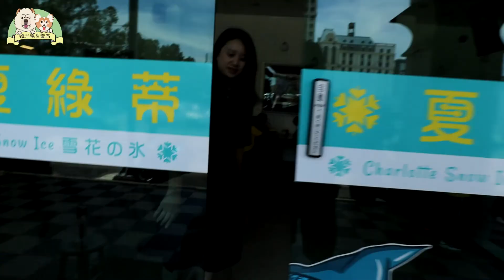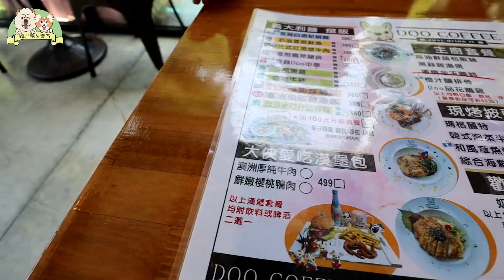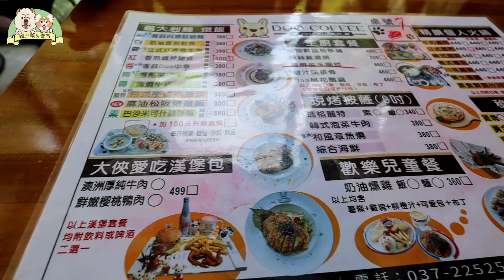【寵物餐廳】苗栗公館山上的景觀寵物友善餐廳 Doo Coffee景觀咖啡廳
苗栗友善餐廳-Doo Coffee
推薦指數：4.4⭐️
寵物友善：4⭐️

在苗栗的山區，要先經過比較難開的產業道路，才會抵達，停車場在下方，走到餐廳有一段好漢坡，所以33公斤巨娃🦁也是抱著上去，如果有腳比較不好的狗狗，要留意一下唷。環境很好，也有一片草皮可讓狗狗玩，戶外佈置的很美，餐廳是玻璃屋，滿足媽媽拍照魂❤️。店裡有兩隻店狗（法鬥）有需多飲品餐點上面也有法鬥造型，真的超級可愛😊，餐點算好吃的。
寵物進去會收清潔費，雖然沒有賣寵物餐，但是有送狗狗寵物潔牙骨唷。